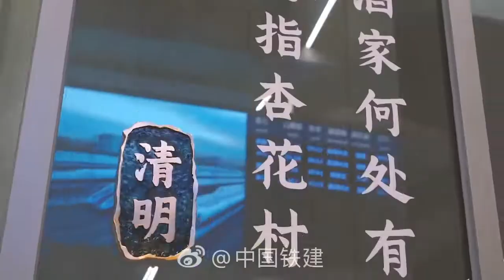1 Minutes to see Xiong'an Station standing up